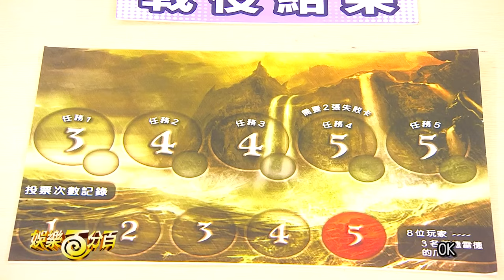【娛樂百分百】2024.05.31《桌遊研究社-阿瓦隆》黃偉晉、陳零九、賴晏駒│艾莉兒、孫沁岳、琳妲、劉雨婷、紀卜心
將有5名好人(藍方)-梅林+派西維爾+忠臣x3
以及3名壞人(紅方)-魔甘娜+刺客+爪牙
新增角色：湖中女神
※由第一個領袖的下一家擔任湖中女神，第二場戰役結束後可查看一名玩家的陣營。

角色介紹：
好人方—
1.梅林：知道好人壞人陣營，若最後被刺客刺殺，則邪惡方獲勝。
2.派西維爾：可以看到梅林&魔甘娜，但不知道好壞陣營。

壞人方—
1.魔甘娜：混淆派西維爾，假扮梅林不被發現。
2.刺客：若壞人方不幸輸了，刺客將有一次刺殺梅林逆轉勝機會。

流程介紹：
1.抽取角色卡確認角色身分
2.黑夜階段-壞人將互相知道對方身分，接著壞人豎起大拇指，梅林查看三個好人是誰。
3.隊伍編成-輪流當領袖，領袖要派出相對應的人數去出任務。
4.提案投票-所有人贊成或反對領袖所派出的人，過半數同意即出任務，反之由下一位當領袖派人。
5.任務執行-出任務者匿名投票是否讓任務成功(好人只能讓任務成功，壞人可選擇成功或失敗)。
6.公布結果-領袖將任務卡洗混翻開，若有一張以上任務失敗則壞人取得一勝，反之則好人取得一勝。
7.第二、三、四場戰役結束後，可使用湖中女神能力。
8.注意!!第四場戰役要有兩張以上任務失敗才算壞人獲勝。

勝負判定：
1.五戰三勝，若壞人方三勝則壞人方直接獲勝。
2.若好人方三勝，壞人翻牌現身討論，最終刺客可刺殺一名玩家，該玩家為梅林則壞人方逆轉勝。